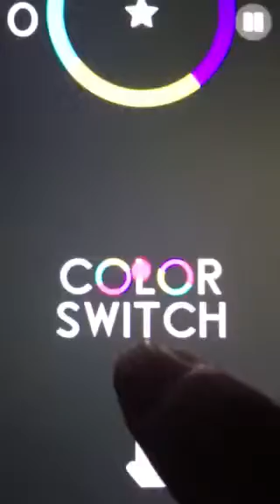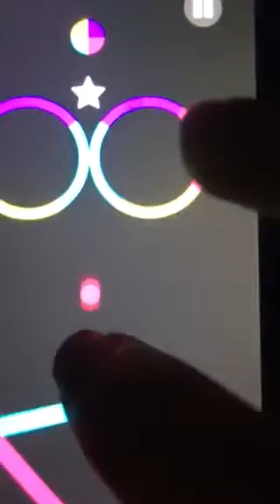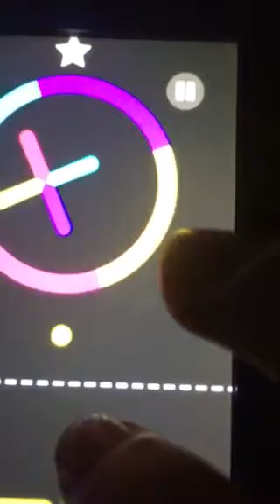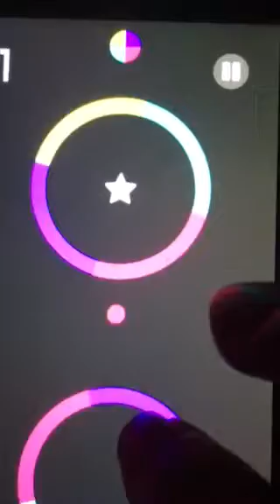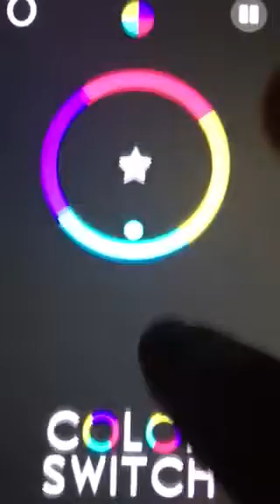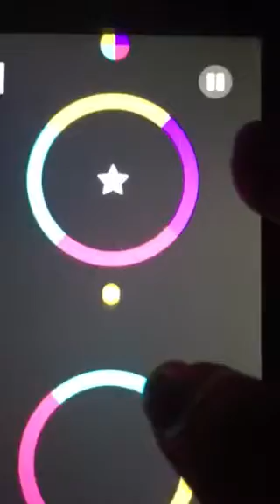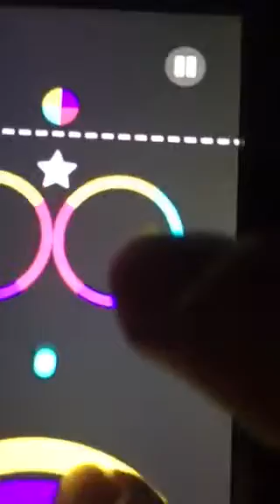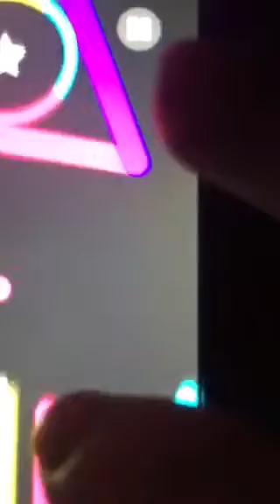Color Switch - Gameplay